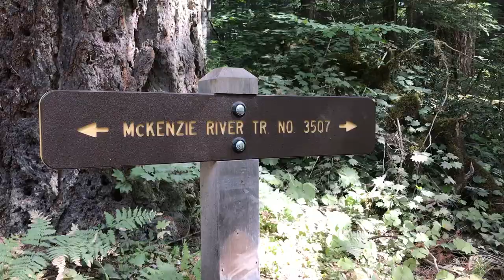Tamolich Blue Pool (McKenzie Bridge, Oregon)